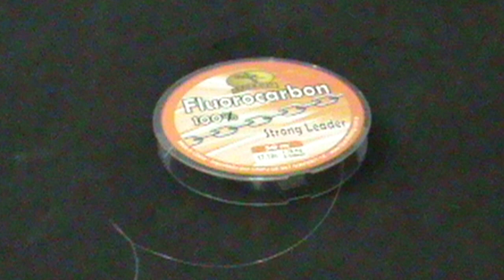Conheça a Lizard Fishing a marca mais completa para você lojista [Dicas e Pescas]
Lizard Fishing a empresa mais completa pra você lojista abastecer sua loja e deixar seus clientes felizes de " A a Z" entre em contato e faça já seu pedido